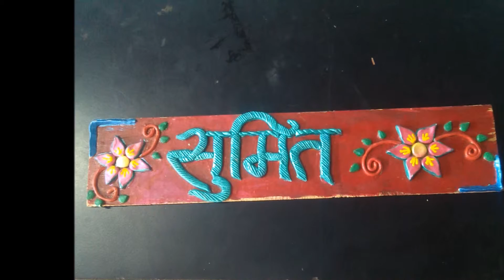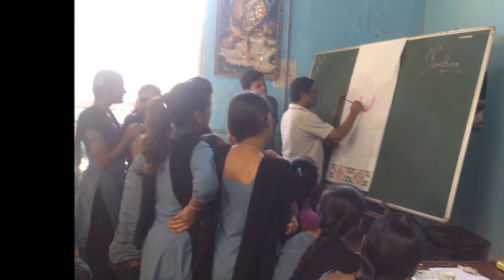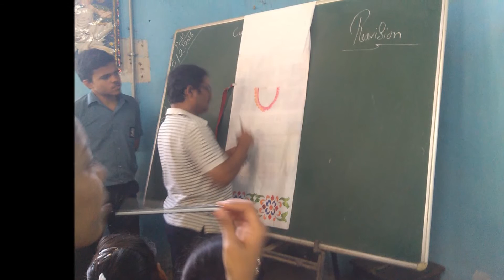ITI STUDENT WORK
PROF. SHYAM DHURI
 . SHILPKRUTI GROUPS FOUNDER  ARTIST, PHOTOGRAPHER,
VASTUSHASTRA CONSULTANT,
JYOTISH,